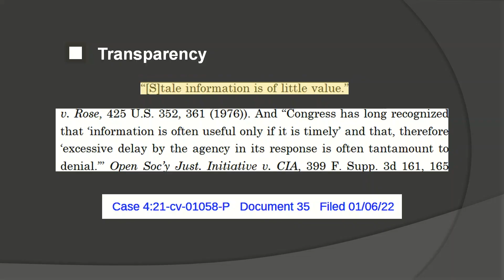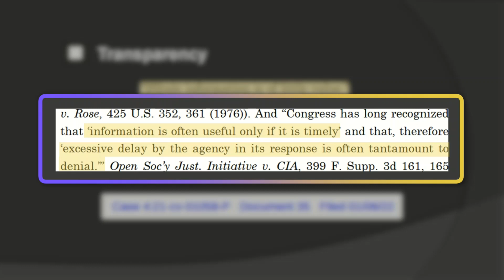Utah: Safe and Effective? 5. What about transparency?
One would expect the basic documentation of all the data regarding the vaccine to be openly shared with full transparency. But, did that actually happen?